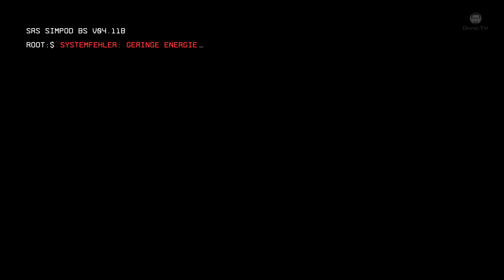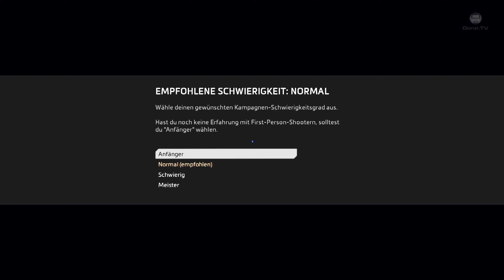🤖 Titanfall 2 #01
"Titanfall® 2"
Der Konflikt des Spiels spielt sich in der „The Frontier“ ab, einer Region mit Sternensystemen, die weit entfernt von den „Kernsystemen“ liegt, in denen sich die Erde befindet. Die Interstellar Manufacturing Corporation (IMC) und die Frontier Militia kämpfen um die Kontrolle der Grenzregion. Der IMC will die reichen Ressourcen der Grenzregion unabhängig von den Folgen für die planetarische Umwelt und die Zivilbevölkerung ausbeuten, während die Miliz für die Vertreibung des IMC und die Unabhängigkeit der Grenzregion kämpft. Nach der Schlacht von Demeter ist die Miliz in der Offensive und kämpft um Ressourcen und die Kontrolle über die Grenzplaneten. Obwohl die IMC durch mangelnde Verstärkungen der Kernsysteme aufgrund der Zerstörung der Betankungsanlage durch James MacAllan geschwächt wurde, ist sie immer noch eine dominante Kampftruppe, die versucht, die Miliz zu vertreiben und jeglichen Widerstand gegen ihre Kontrolle der Grenze zu leisten.

TITEL: Titanfall® 2
Genre: Action
Entwickler: Respawn Entertainment
Veröffentlichung: 28. Okt. 2016

🎮 DAS UPGRADE FÜR ALLE ZOCKER! Keep calm and game on.